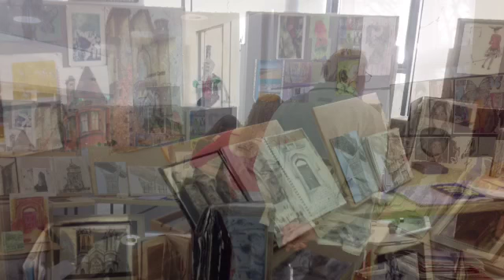10 May 2015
NC Art and Design Alloa  2015